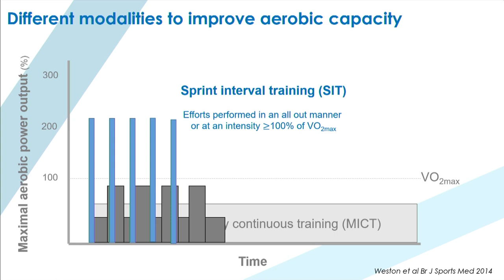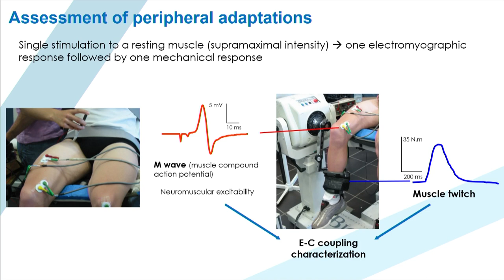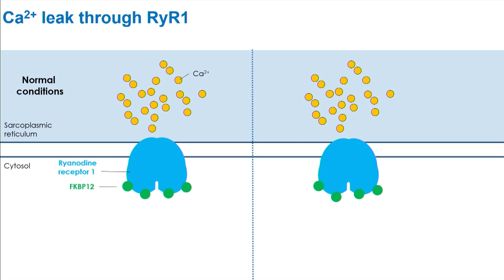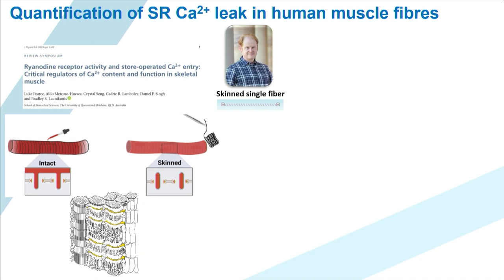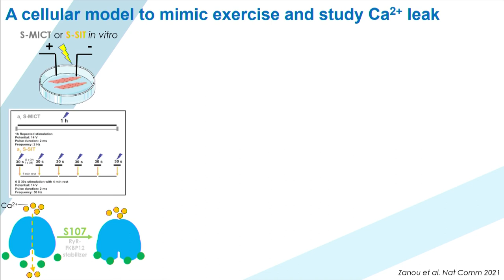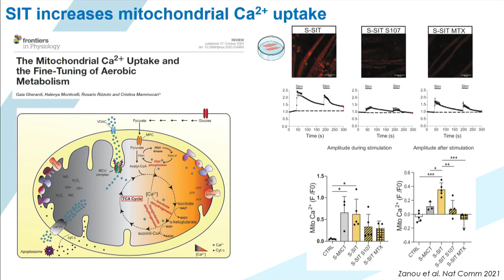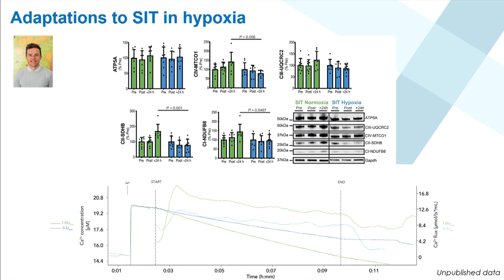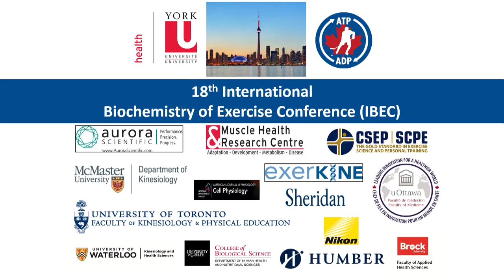IBEC 2022 Session 7 Dr Nicholas Place May 27, 2022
Skeletal muscle adaptations to sprint interval training: the role of Ca2+